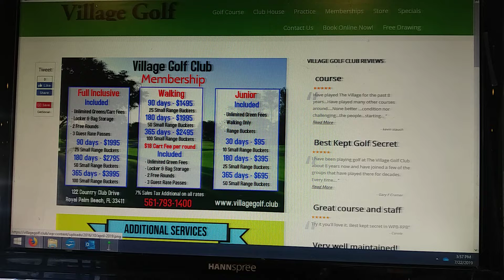Free Golf Giveaway - Lesson of Golf with Dan - July 22 2019